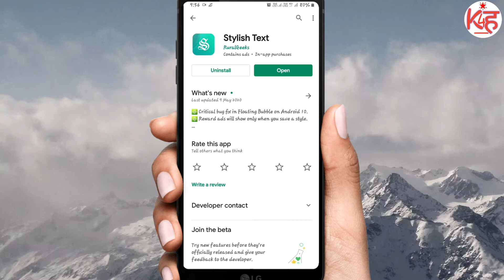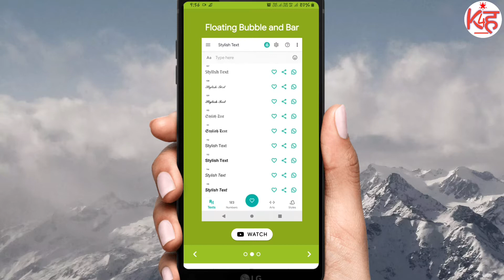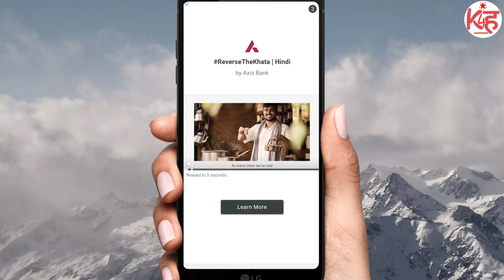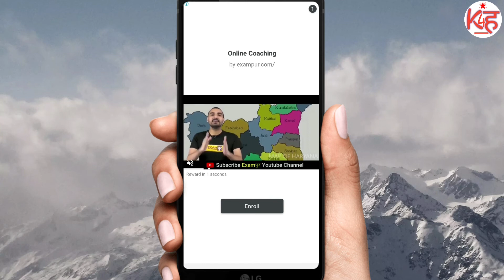WhatsApp मे लिखने का स्टाइल कैसे बदले | How to Change Font Style in any Android | WhatsApp New Text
Aaj ki is video me maine bataya hai ki aap WhatsApp me kisi ko bhi font change karke kaise message bhej sakte hai  WhatsApp me likhne ka stylish kaise Nadal sakte hai ise Janne ke liye video last tak jarur dekhe or hamare Channel ko subscribe jarur kare.

How to Verify Facebook with Blue Badge || Facebook Profile Blue Badge ke liye kis trah Verify kare

Wifi बंद फीर भी चलता रहेगा Internet | New Update 2020 | Smartphones Tricks | Wifi Tricks | Internet Tricks

अपने Photos और Videos को Hide करो बीना कीसी App के | Hide photos and Videos without App | Hide photo

Helo App बैन होने के बाद आ गया India का अपना App | How to use ShareChat | Chinese vs Indian | Indian App

How to use Jio Switch App | Jio Switch Secure File Transfer&Share | SHAREit & Jio Switch | Chinese vs Indian

TikTok Uninstall करो ROPOSO install करो | ROPOSO India ka apna video app | TikTok vs ROPOSO | Indian App

कीसी का भी WhatsApp Chat देखे अपने मोबाइल मे | WhatsApp Hack | Dusre Ka WhatsApp chat dekhe apne Phone me